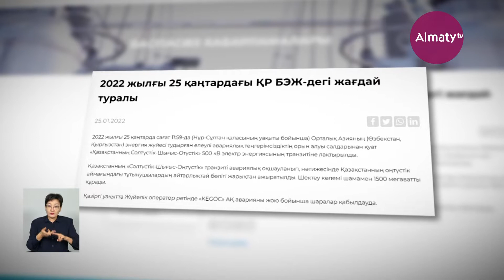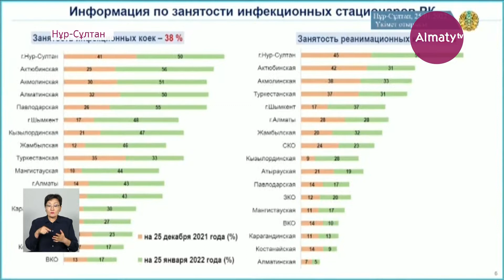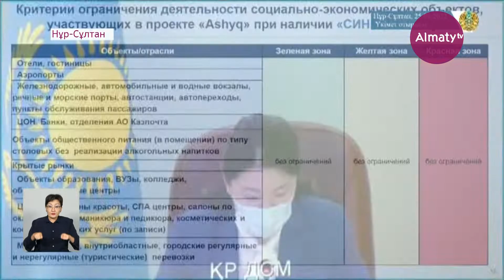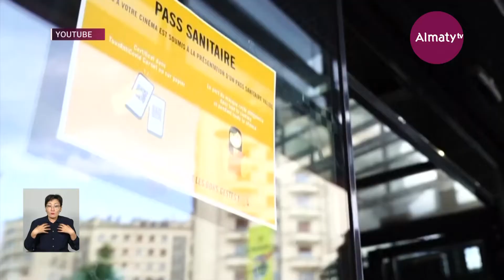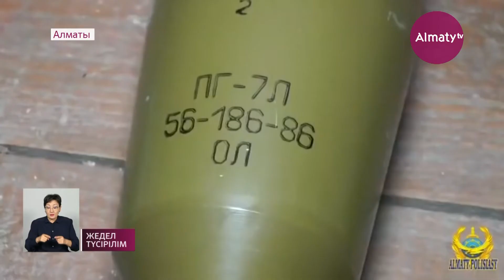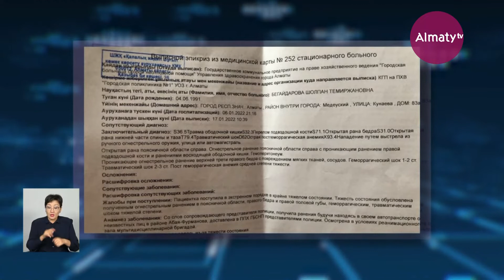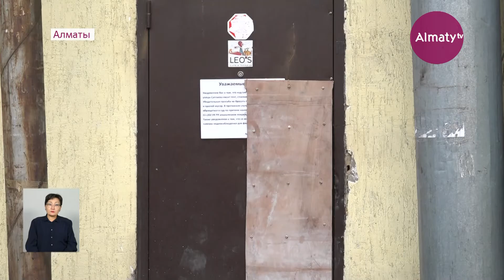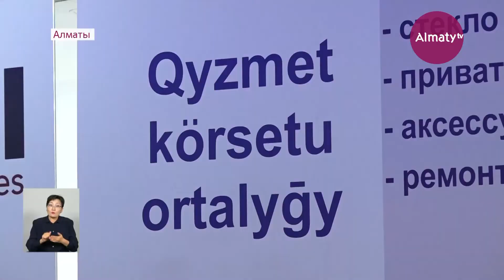Күндізгі жаңалықтар (25.01.22)